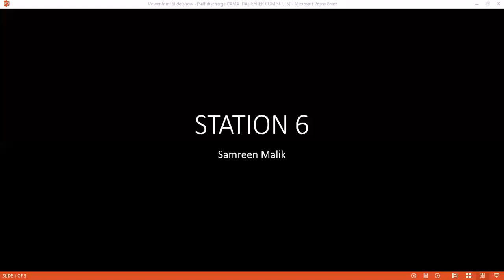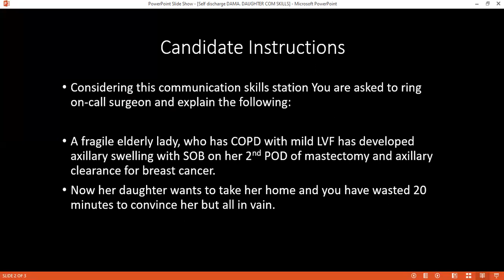COMMUNICATION SKILLS STATION OF DAMA | MASTECTOMY